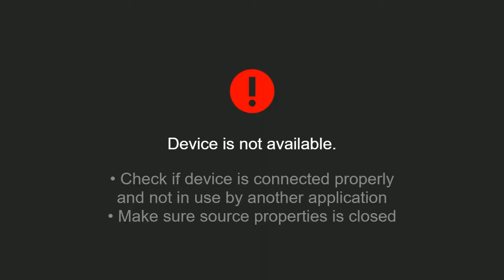KOG7 - Street Fighter V AE - DadieC (P1) vs Shad (P2) Winners Finals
30/3/2019
Winners Finals
Location: King of Games
Country: Nassau, Bahamas
Commentary by Abcool